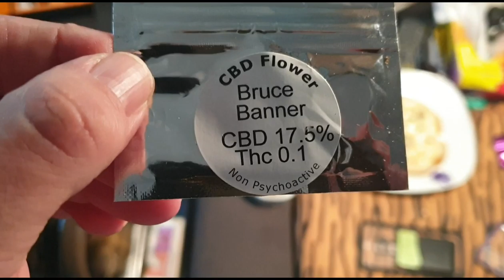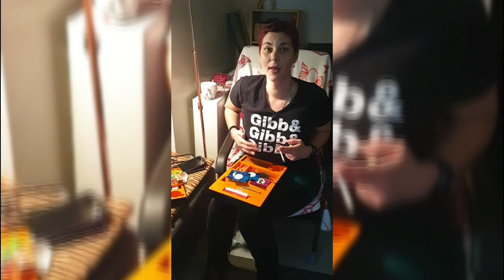Fi and char chat about cbd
This is a video we really had to think about doing as sadly it's a controversial subject matter. This is particularly important as there hasn't been enough research into cbd and even thc as they have been villanised for decades.

It's starting to get better but it's still a far cry from the help people with chronic illnesses etc need and are seeking. So we're trying to break that taboo as Fi has felt the difference and how much or can truly help her to sleep and eat.

for more information on the products being spoken about in this video.

Thank you for watching, if you want to see more off us please subscribe and follow us on this path as we find our feet and learn to cope with chronic illnesses from a personal and partner's point of view.